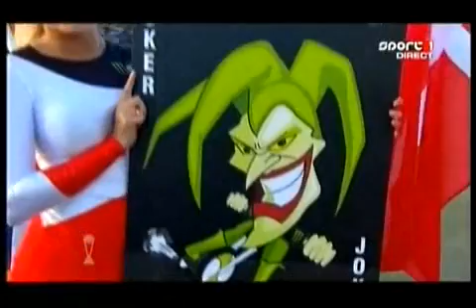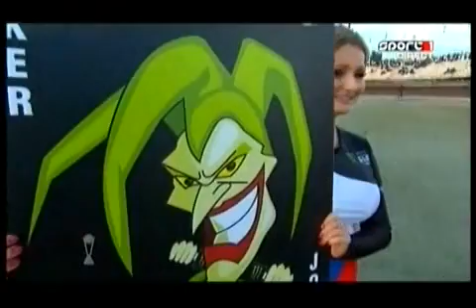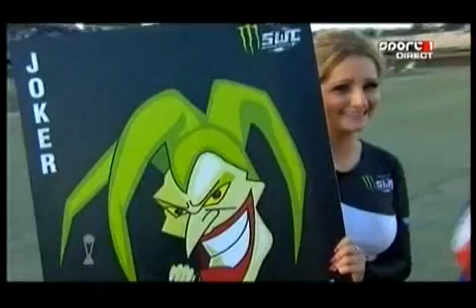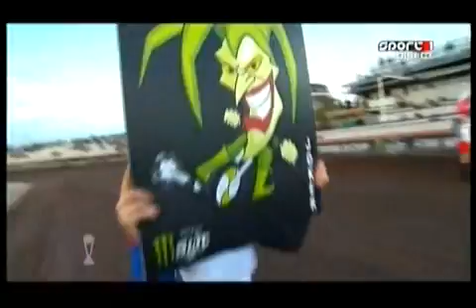SWC 2012 Race Off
SWC Race off Malilla Sweden 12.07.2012 . Teams: Great Britain, Poland, Denmark, Czesh Republic. Full version. HD quality